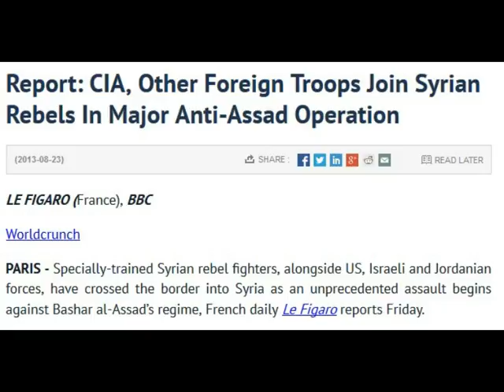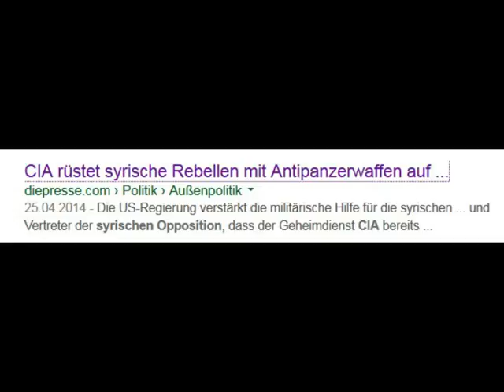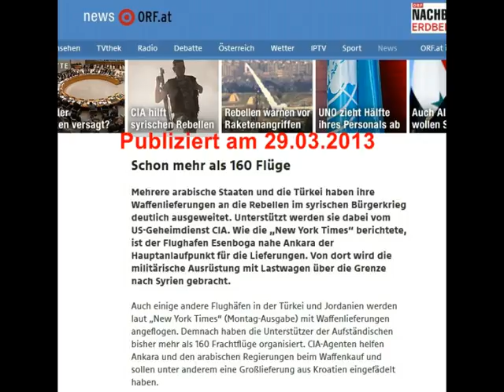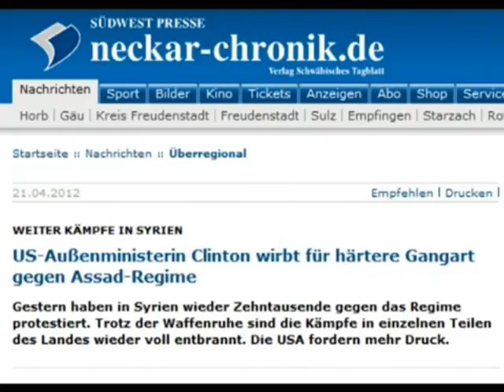Geheimes Pentagon-Papier: ,Islamischer Staat‘ strategische Chance, um Syrien zu destabilisieren